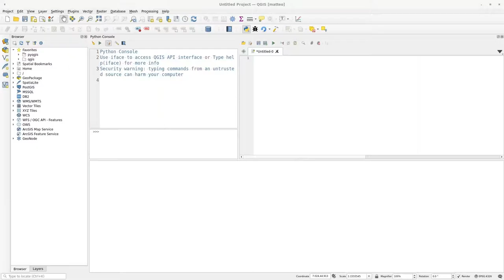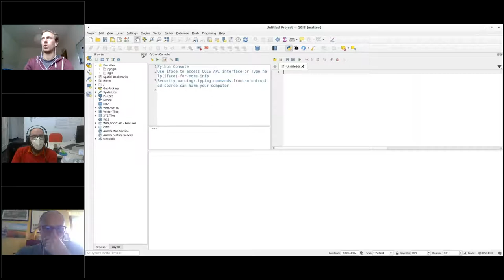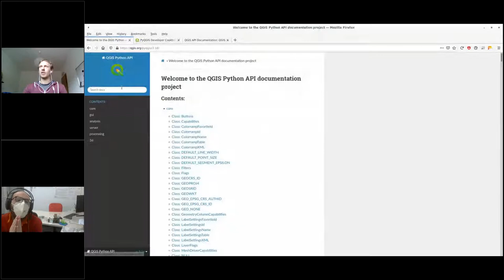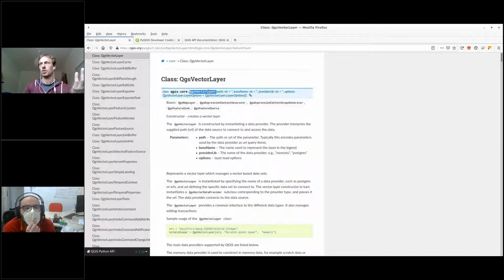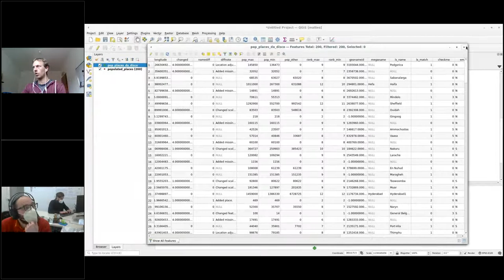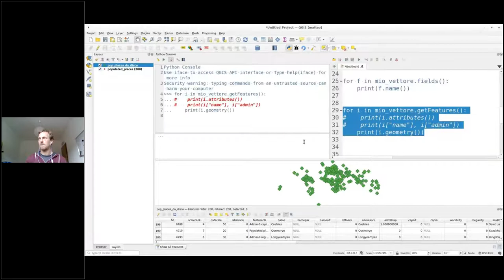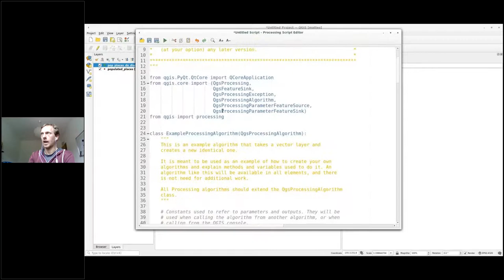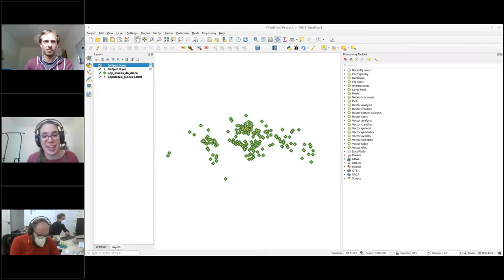GeoBreak 23 - Script pyQGIS? Si può fare!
QGIS offre già mille funzionalità, ma quanto sarebbe utile potersi in qualche modo creare le proprie? Non è poi così difficile con python e le API di QGIS. In questo GeoBreak Matteo Ghetta ci ha mostrato i principi base dello scripting python e  pyQGIS, esempi di codice da lanciare dalla python console integrata e gli script di Processing